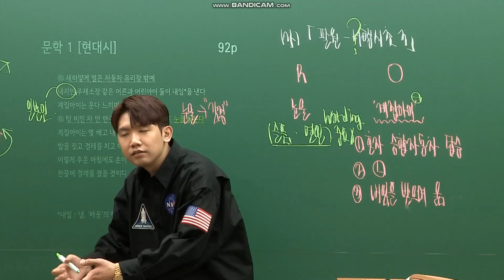김승리: 나도 애야